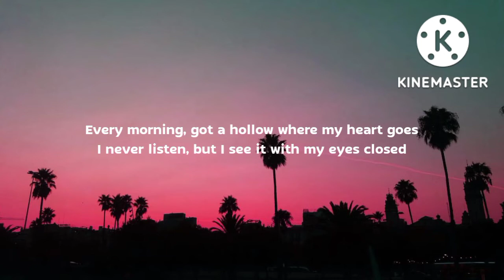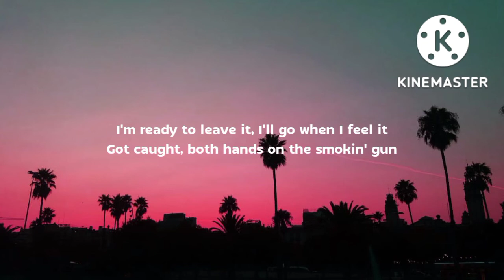Halsey - I Am Not A Woman, I'm A God (Lyrics)